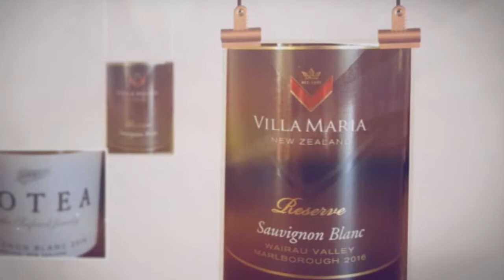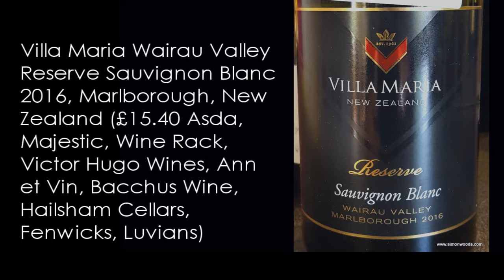Wine Tasting with Simon Woods: a pair of Kiwi Sauvignon Blancs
Nelson or Marlborough - which is better for Savvy, asks Simon Woods...

The wines tasted in this video are:
Seifried Family Aotea Sauvignon Blanc 2016, Nelson, New Zealand (£13-£15 Rodney Fletcher Vintners, Rannoch Scott Wines, Just in Cases, Noel Young Wines, Penistone Wine Cellars, Roberts & Speight, Wine & The Vine, The Grassington Wine, Aged in Oak Wine Company, Ministry of Drinks, Templar Wines, vintagemarqe.com, TheDrinkShop.com, winedirect.co.uk – these are companies who have the 2015 and will most likely move on to 2016)

Villa Maria Wairau Valley Reserve Sauvignon Blanc 2016, Marlborough, New Zealand (£15.40 Asda, Majestic, Wine Rack, Victor Hugo Wines, Ann et Vin, Bacchus Wine, Hailsham Cellars, Fenwicks, Luvians)